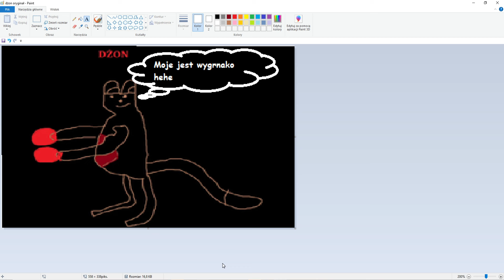I kto jest debeściak?